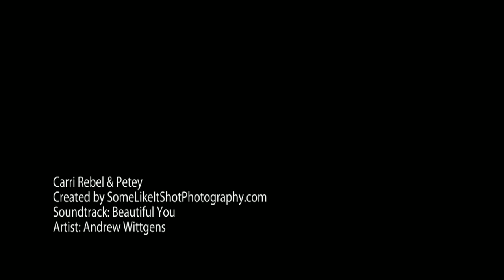Carri Rebel & Petey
by SomeLikeItShotPhotography.com